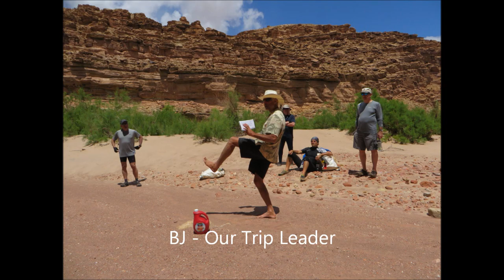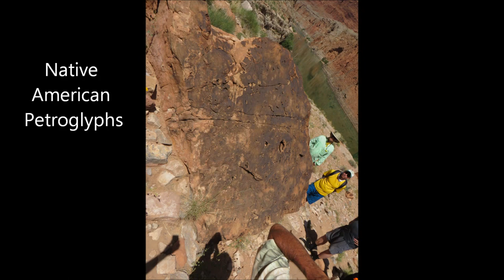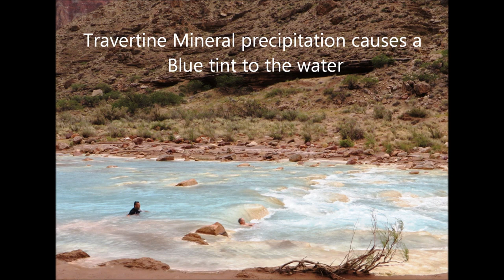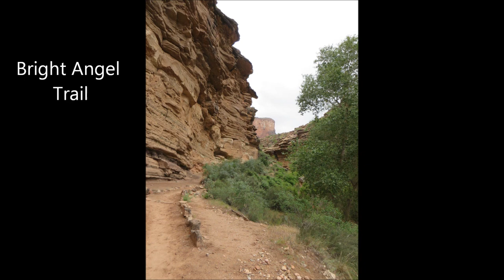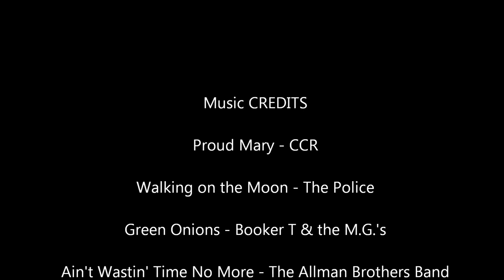Grand Canyon Rafting - May 2015 - HD - Short Version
Upper Grand Canyon Rafting Trip - May 2015 - All Paddle - AzRA - Shorter Version - (Less Commentary)